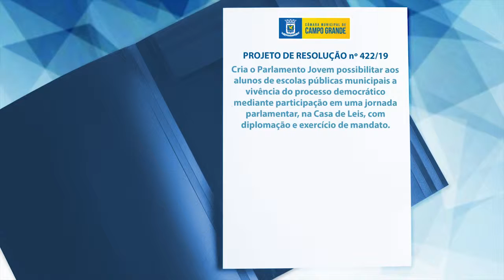Vereadores aprovam quatro Projetos na sessão desta quinta-feira